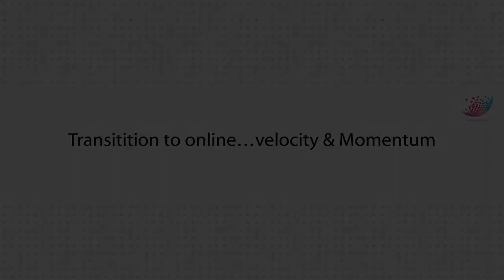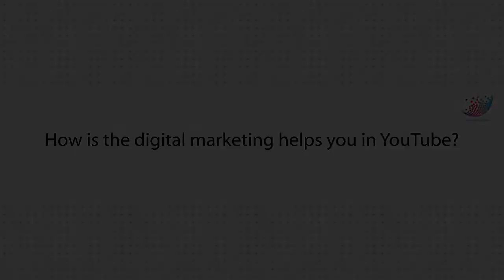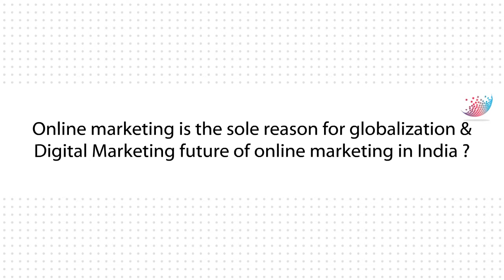Importance of Digital Marketing and Youtube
David Mc Donald Sharing his views about the Future of Digital Marketing and how YouTube is helping advertisers to connect with the customers online. Digital Marketing is Next Big thing students should learn digital marketing early in their career; Indian Market for the Internet is blooming. Going forward with the Digital Marketing will help both students and marketer to establish effective marketing communication YouTube is a great Digital Marketing Platform offering Indian content creators to share their work in International Platform which works as an effective two way media for them to connect with local and international customers.